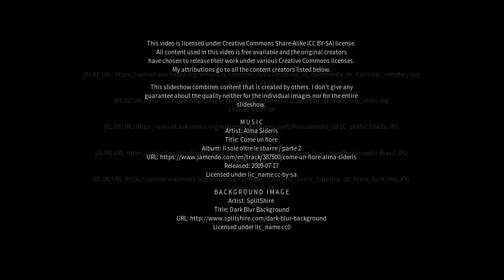Best places to visit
Best places to visit - Itacorubi (Brazil) Best places to visit - Slideshows from all over the world - City trips, nature pictures, etc.